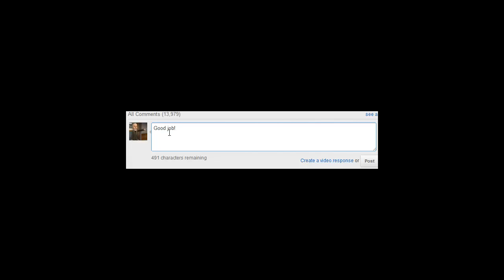Building From Scratch: Roman Temple (Part 1)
This is my first Minecraft video. Building From Scratch is a segment where I build something in mind, in this case a roman temple. I have no guidelines, no one is helping me and I'm not constantly looking at a picture or anything.

I would truly appreciate as many views as possible. And I guess, if you're nice you can like and subsribe or whatever. Please support me, thanks! Oh, and don't forget to give me ideas in the comments!